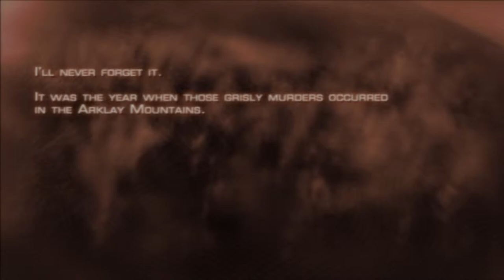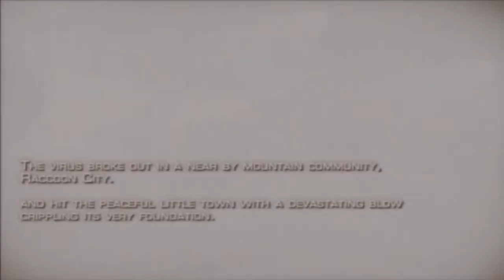[HD]Let's Play Resident Evil 4 HD Part 1[Freeze! I said Freeze!]